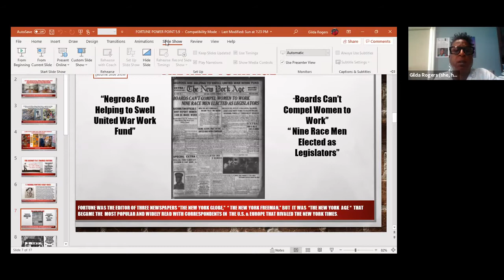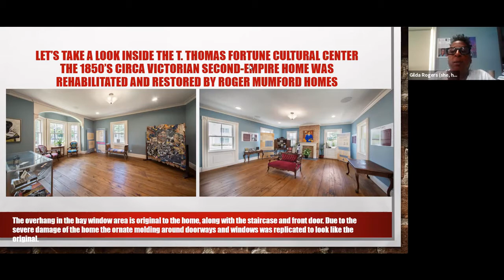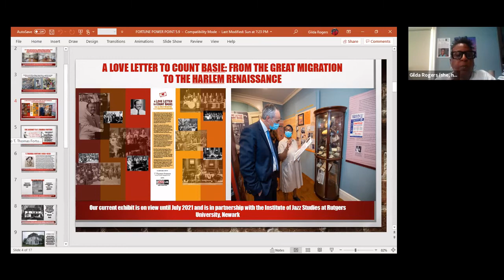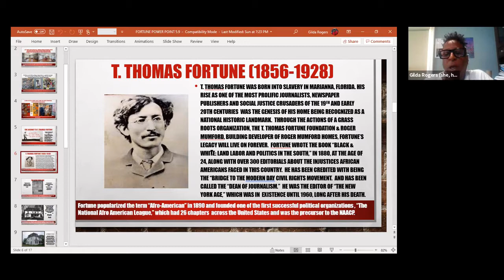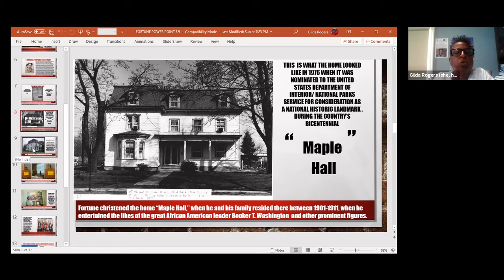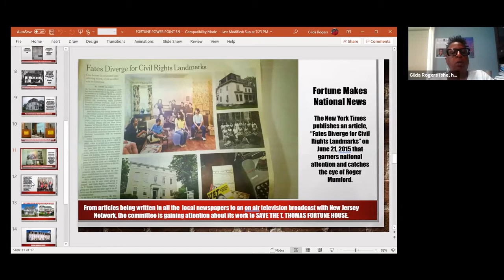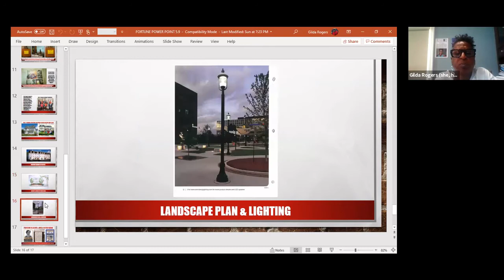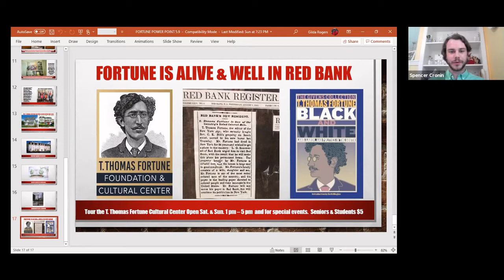T. Thomas Fortune and the Art of Social Justice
Chhange's June 2021 Lunch and Learn features Gilda Rogers. Ms. Rogers discusses the life and legacy of T. Thomas Fortune, one of the greatest Black journalists and newspaper editors of the 19th and early 20th centuries. Born into slavery, Fortune became a courageous social justice advocate who helped usher in Civil Rights reforms throughout the United States. Referred to as "the bridge to the modern-day Civil Rights Movement," his writing and advocacy on behalf of Black Americans made him the most prominent Black journalist of the time.

Fortune also spent part of his life in Red Bank, New Jersey, where his home has been preserved as part of the State Register of Historic Places. Ms. Rogers will talk about efforts to preserve Fortune's legacy and her role in developing his home into the T. Thomas Fortune Cultural Center, a haven for history, art, and civic engagement.

Gilda Rogers is an award-winning journalist, author, playwright, and educator. She is Co-Chairwoman of the T. Thomas Fortune Foundation Board, and she led the grassroots organization to save and preserve the T. Thomas Fortune House, a National Historic Landmark. Gilda was named the 2017 “Humanitarian of the Year” by the Monmouth County Human Relations Commission. The American Association of University Women named Gilda as one of the honorees of its first-ever, “Women of Achievement” award in 2018. She also teaches history as an adjunct professor at Brookdale Community College.